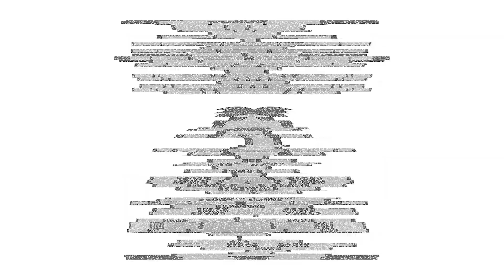Best Bits of Breakfast Podcast Ep 213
This week we've got Star Wars, getting up, consequences of bad writing, luck, life is a race and friends

0:00 Start
0:46 Monday
2:24 Tuesday
4:37 Wednesday
6:12 Thursday
7:16 Friday
9:30 Wrap up